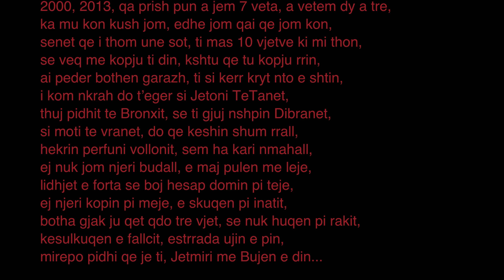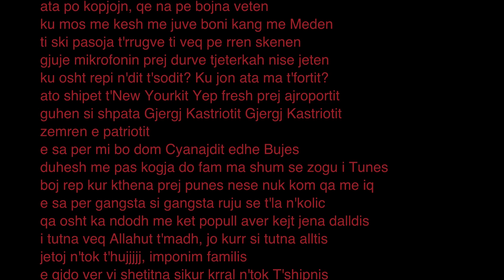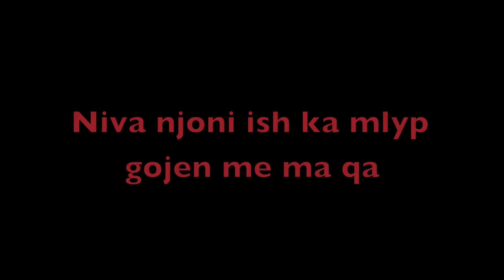CYANIDE - TBA ft. BUJA (New Song 2013)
Ju lutemi komentoni pa shajt. Perndrryshe komentet shlyhen ose bohen DISABLED komplet.